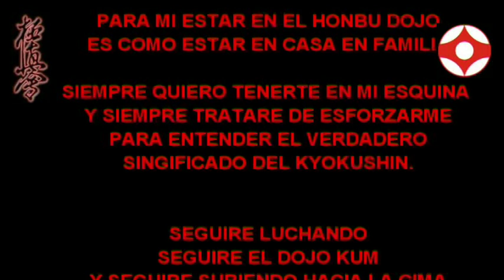KYOKUSHINKAI VALENCIA PRESENTA A Shihan Santiago con su alumno Granjo